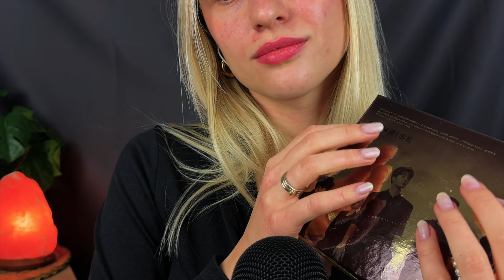ASMR | Golden Triggers 💛 - Personal attention, extremely calming 😴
Hey Fam 🫶🏻 Todays video is a personal attention golden trigger video! With extremely calming whispering.

This video is perfect for tingles, falling asleep, getting calm and relaxed or even as a background while studying!

Reminder:
🔘 Set your alarm
🔘 dimm the light
🔘 shut any noise

✨I wish you a good night and a good day.✨

Kisses, Aminaru 💓